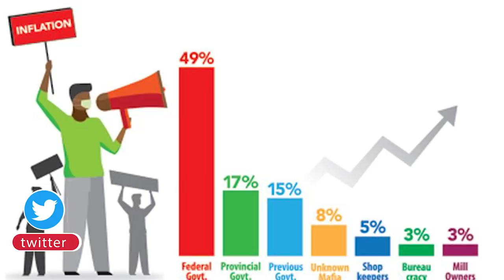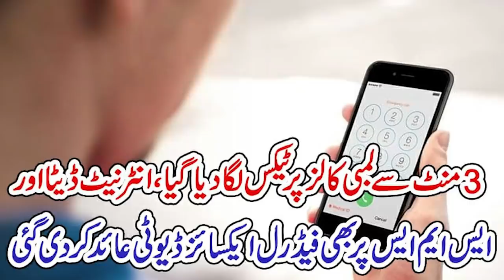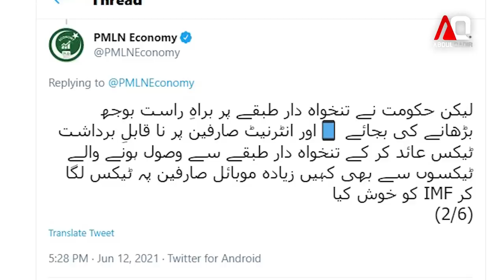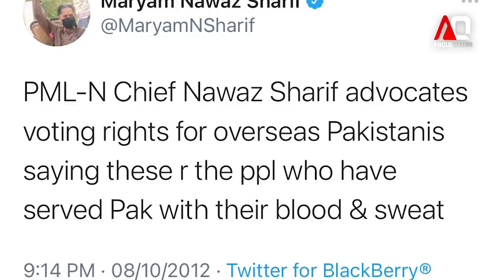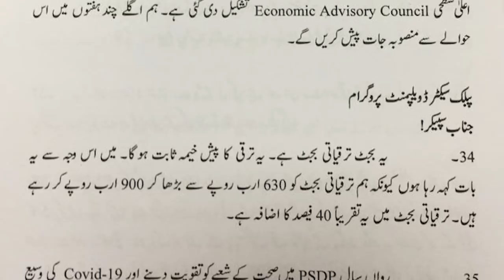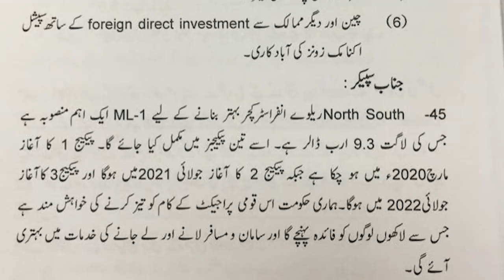Tax On Internet And Telephone Calls ? What Imran Khan Said Before Budget 2021? Inside by Abdul Qadir